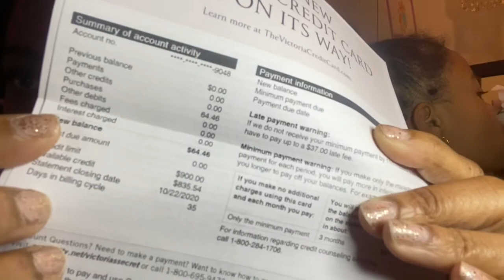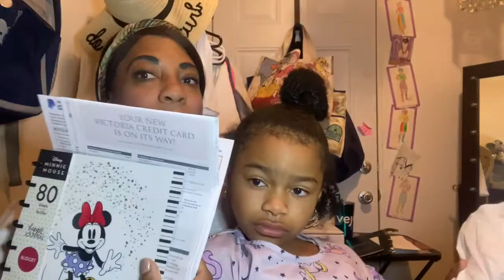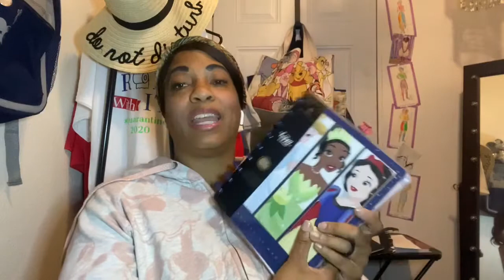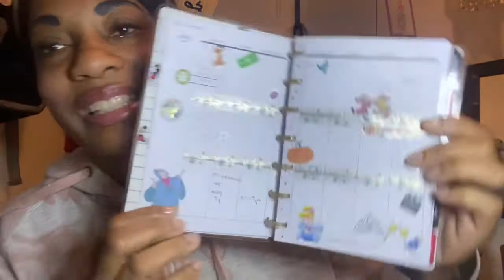Disney Money Monday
SweetLife Mail

Hey SweetLife Family!!
Week 5 of saving towards our upcoming Disney Trip. This week I learned something and thought of some new things I need to start re-incorporating on my quest to save money. I think your gonna love it this weeks tips! 🥰

Grab your favorite snack, get comfy and Let’s Talk Saving for Disney Vacay!!!